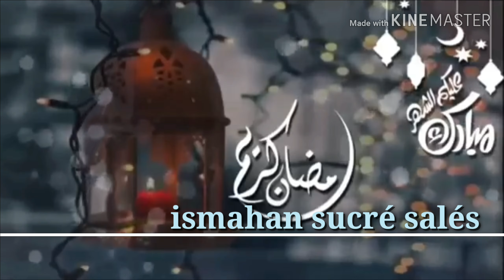صامصة مورقة رائعة لرمضان🌙🌙pour ramadan samsa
فايسبوك:ismahan sucré salés